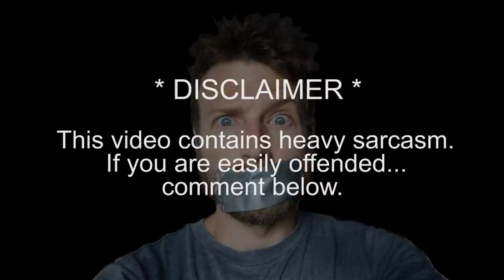How To Offend a Backpacker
I am also an Amazon Affiliate, which mean if you are directed to Amazon through any of the following links and purchase anything at all, I receive a small commission at no extra cost to you! Much appreciated!

:: I'm a Coros Watch Ambassador as well! AWESOME gps watches with amazing battery life. Don't believe me? See for yourself!
Use code COROS-Newbold When purchasing a watch from this link to receive 1 free accessory of your choice!  (hat/shirt/ect)

: Check Out Some Great Gear That I Use! :
BRS Stove
Petzl IKO Core Headlamp
Silky F180 Saw
Nemo Tensor Insulated Sleeeping Pad
Thermarest NeoAir XLite
Garmin Fenix (3)
Garmin Fenix (5)
Mountain Hardwear Ghost Whisperer
Toaks 650 ml Titanium Pot
Prana Stretch Zion Pants
Mora Eldris
Mora Companion
Council Tool Woodcraft Pack Axe
Klymit Insulated V Ultralite SL
Thermarest Z Seat
Sawyer Squeeze
Brooks Cascadia 12 Mens
Garmin Fenix 5 - (I use a 1)
:Video & Audio:
Canon SL2
Canon T3i
Rode Videomicro
KRK Rokit 5 Studio Monitors
Audio Technica 4050 Microphone
Behringer Q802USB Mixer / Interface
Behringer Q502USB Mixer / Interface

This video includes non useful tips of how to offend a backpacker. Had fun with this one. enjoy